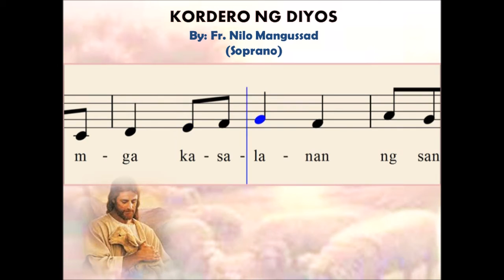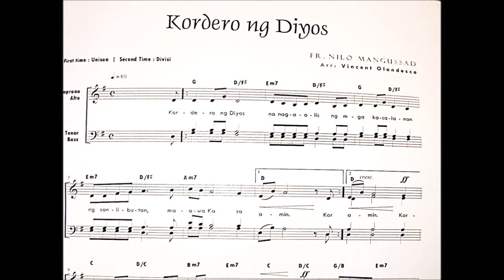I03a Kordero - by Fr. Nilo Mangussad (Soprano)